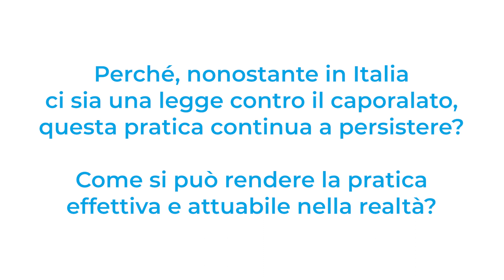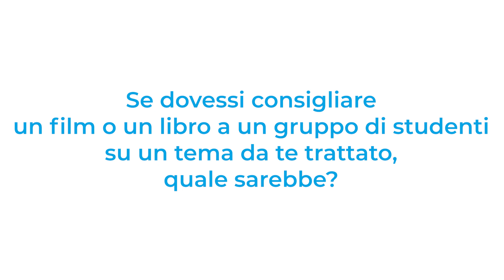GAL GenerAzione Legale - Intervista a Diletta Belotti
GAL GenerAzione Legale - Intervista a Diletta Belotti, Attivista, scrittrice e ricercatrice
00:00 Intro
03:23 Perché, nonostante in Italia ci sia una legge contro il caporalato, questa pratica continua a persistere? Come si può rendere la normativa
effettiva e attuabile nella realtà?
05:39 Il cittadino come può contribuire a combattere il caporalato nella vita di tutti i giorni?
07:16 Se dovessi consigliare un film o un libro a un gruppo di studenti su un tema da te trattato, quale sarebbe?
08:06 Come descriveresti il concetto di legalità in una parola?